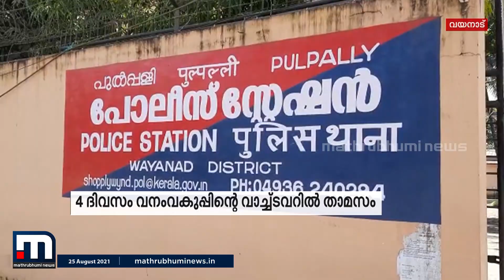വയനാട്ടിൽ പിഎംഒ ഉദ്യോ​ഗസ്ഥരെന്ന പേരിൽ തട്ടിപ്പ്| Mathrubhumi News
പ്രധാനമന്ത്രിയുടെ ഓഫീസിലെ ഉദ്യോഗസ്ഥർ എന്ന് പരിചയപ്പെടുത്തി വയനാട്ടിൽ നാലംഗ സംഘത്തിന്റെ തട്ടിപ്പ്. പുൽപ്പള്ളി വെട്ടത്തൂരിൽ വനം വകുപ്പിൻ്റെ വാച്ച് ടവറിൽ നാല് ദിവസം താമസിച്ച ഇവരെപ്പറ്റി പോലീസ് അന്വേഷണം തുടങ്ങി..

Happy viewing!